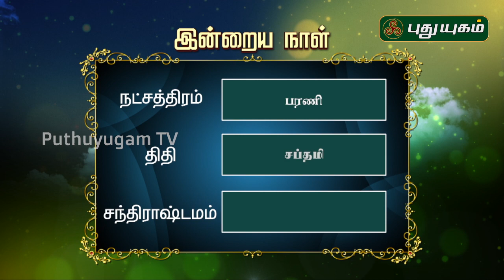இன்றைய ராசி பலன் | Indraya Rasi Palan | தினப்பலன் | 22/08/2019 | Puthuyugam TV